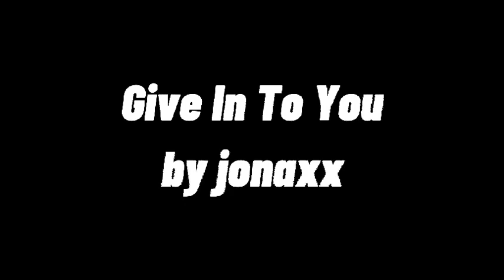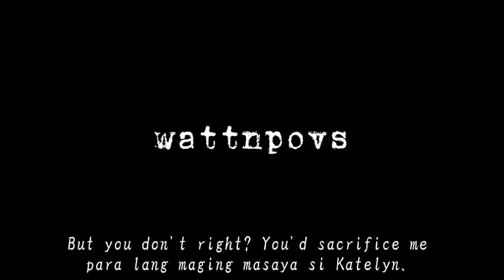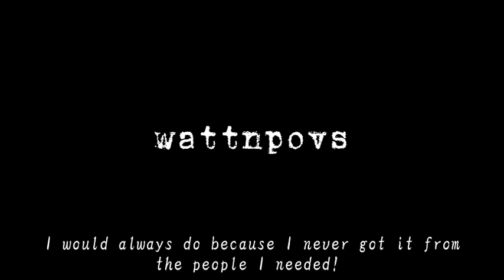Portia Cecilia Ignacio (Give In To You by jonaxx) | Voice Acting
No portrayer intended!!!